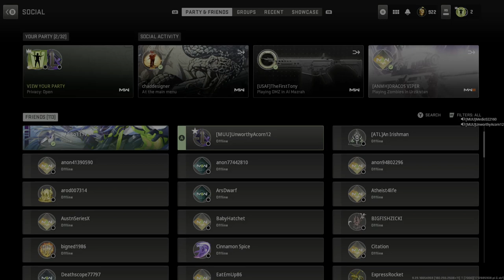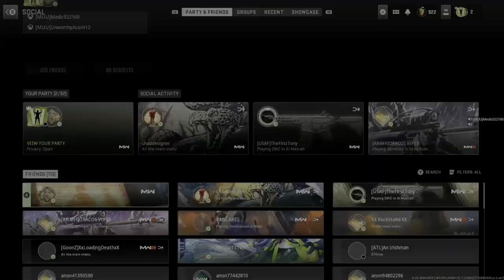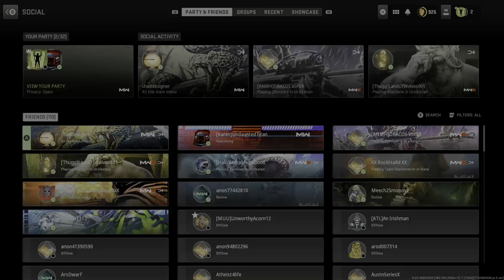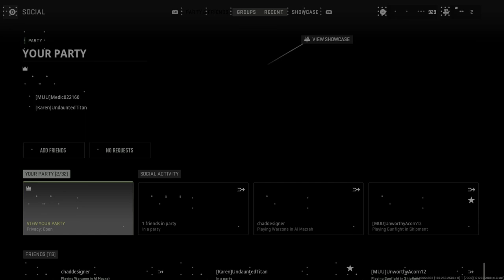Defending and Surviving in the Secret Bunker(Vondel)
Hunt squads can be tricky but always remember there is a resolution in Vondel.